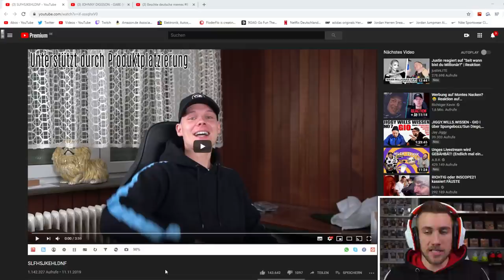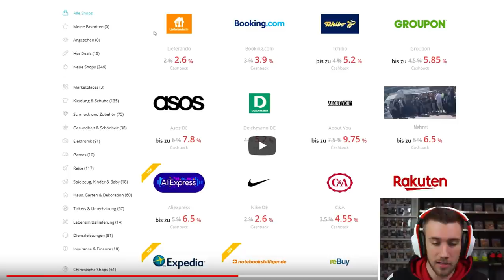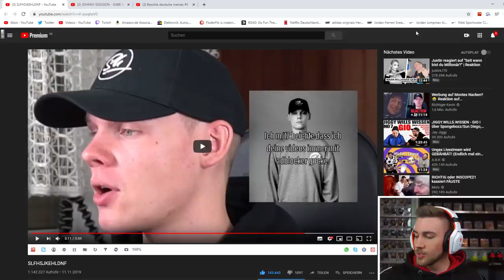unsympathischTV - SLFHSJKEHLDNF - Reaction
►Für Sascha

Flo M.
Postfach 11 61
25442 Quickborn

Flo M.
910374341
Packstation 117
25451 Quickborn